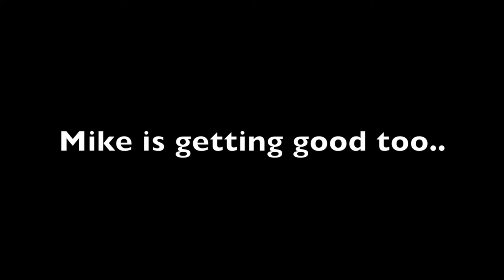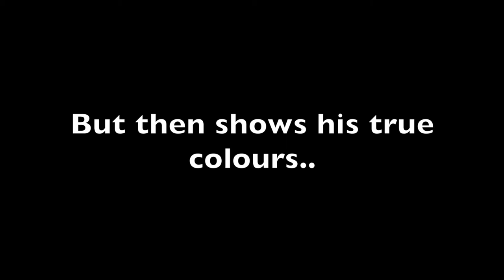Sir Michael's 1,000 hours of PUBG: Part III - The Good, The Bad & The Angry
Sir Michael advances his personal journey to become an "enthusiastic PUBG amateur" with 1,000 hours of intentional practice...